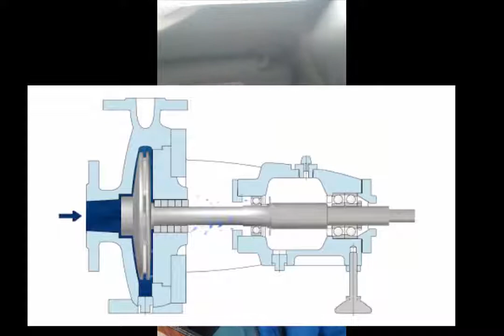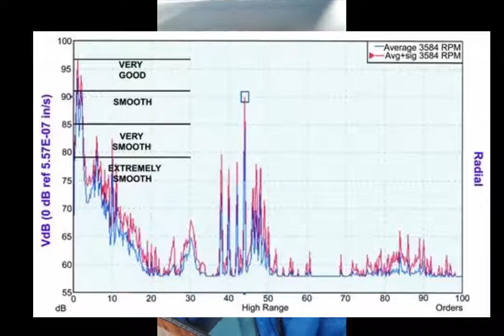Cuộc sống Mỹ - Kỹ sư cơ khí thời Cúm Trung Quốc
Clip này mình muốn chia sẽ cho các bạn thêm một cái nhìn về cuộc sống Mỹ. xem hết clip để hiểu hơn về kỹ sư cơ khí và thợ cơ khí khác nhau chỗ nào!
Và từ đó, có thể bạn sẽ có thêm cơ hội để trở thành một kỹ sư cơ khí ở Mỹ!
Like nếu bạn thấy clip này hay nhé.